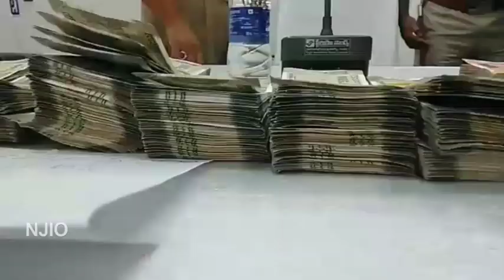మాజీ వాలంటీర్ ఆ దోపిడీ ముఠాకు నాయకుడు.. నెల్లూరు పోలీసులు సూపర్ ఛేజింగ్..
అల్లూరు పోలీస్ స్టేషన్ పరిధిలో జరిగిన చోరీ కేసును పోలీసులు చేధించారు. మాజీ వాలంటీరే దొంగల ముఠాకు నాయకుడని గుర్తించి షాకయ్యారు. వివరాల్లోకి వెళితే బిట్రగుంట బ్యాంకు నుంచి 15 లక్షల రూపాయల మొత్తాన్ని డ్రా చేసుకొని వస్తున్న వెల్ఫేర్ అసిస్టెంట్ హరిబాబు నుంచి ఓ ముఠా డబ్బును కొట్టేసింది. బైక్ పై డబ్బుల బ్యాగుతో వెళ్తుండగా.. మరొక బైక్ పై వచ్చి డబ్బులున్న బ్యాగును క్షణాల్లో చోరీ చేసి.. అక్కడి నుంచి నిందితులు పరారయ్యారు.

ఈ చోరీపై సమాచారం అందుకున్న పోలీసులు వెంటనే స్పందించారు. పెన్షన్ డబ్బులు చోరీ కావడంతో పోలీసులు కూడా ఈ కేసుపై ప్రత్యేక ద్రుష్టి పెట్టారు. ప్రత్యేక టీంలుగా ఏర్పడి.. సమాచారాన్ని సేకరించారు. అయితే ఎక్కడా ఎలాంటి ఆధారాలూ లభ్యం కాలేదు. దీంతో ఇక లాభం లేదనుకొని, కొన్ని ప్రాంతాల్లో కార్డెన్ సెర్చ్ కూడా నిర్వహించారు. కొన్ని చోట్ల లభించిన చిన్నచిన్న విషయాల ఆధారంగా కేసును ముందుకు తీసుకెళ్లారు. దాదాపుగా పదిమందికి పైగా అనుమానితులను గుర్తించారు. వారందరినీ ఈ కేసుతో సంబంధం ఉందేమోనని విచారిస్తూ, సంబంధం లేనివారిని ఫిల్టర్ చేస్తూ కేసులో ముందుకెళ్లారు.

ఎట్టకేలకు కార్డెన్ సెర్చ్ లో లభించిన సమాచారంతో మాజీ వాలంటీర్ ఉదయ్ బాబు, ఈ చోరీకి ప్లాన్ చేశాడని తెలుసుకున్నారు. అతడిని అదుపులోకి తీసుకొని విచారించగా, మరొక ఐదుమంది చోరీకి సహకరించినట్టుగా విచారణలో వెల్లడైంది. దీంతో పోలీసులు నిందితుల నుంచి దాదాపుగా చోరీ చేసిన 15 లక్షల మొత్తాన్ని రికవరీ చేశారు. వాటితో పాటుగా నిందితులు చోరీలు చేసిన మరొక ఆరు వాహనాలను స్వాధీనం చేసుకున్నారు.

ఈ కేసులో మొత్తం ఏడు మంది నిందితులను మీడియా ఎదుట ప్రవేశపెట్టారు. గతంలోనూ ఈ నిందితులు మూడు లక్షల రూపాయలు కొందరిని బెదిరించి, దోపిడీ చేశారని ఎస్పీ విజయరావు తెలిపారు. సినిమాల ప్రాభవంతో రెక్కీ చేసి.. ఇలా చోరీ చేశారని ఎస్పీ తెలిపారు. సీసీ కెమెరాలు లేని చోట కాపుకాసి, నిందితులు ఇలా చోరీలు చేస్తారని అన్నారు.  నిందితులపై రౌడీ షీట్స్ కూడా ఓపెన్ చేస్తామన్నారు.